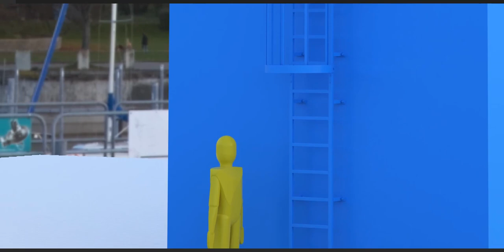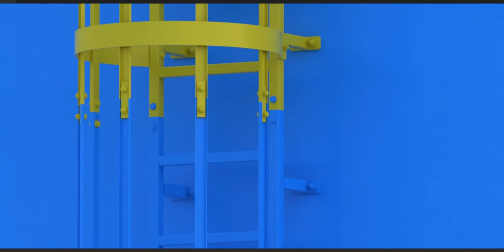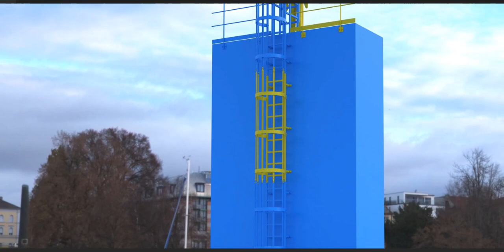Climb up or Climb down